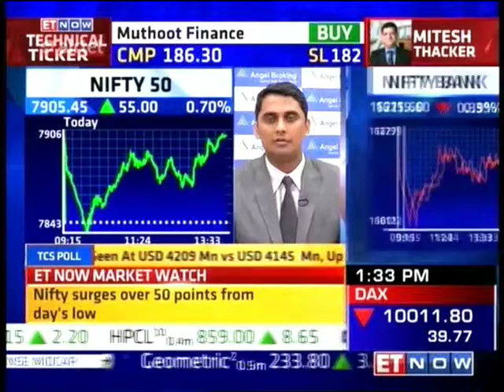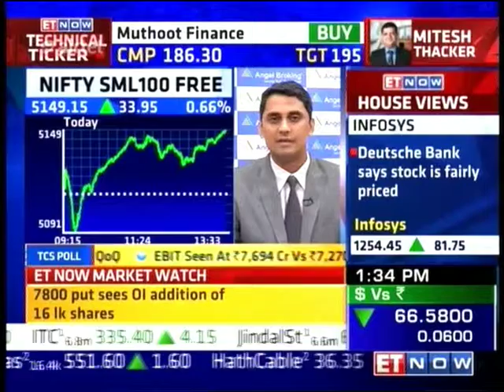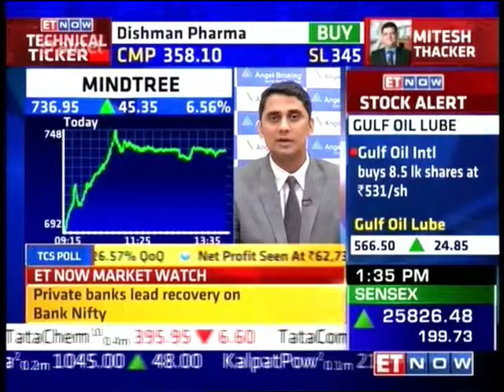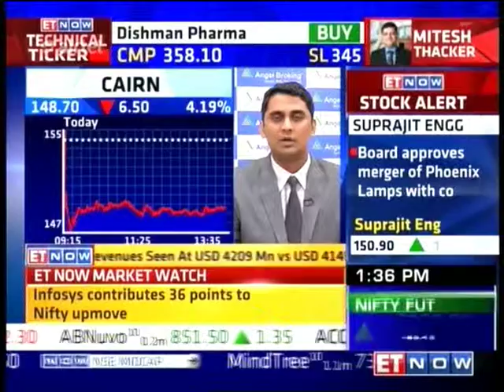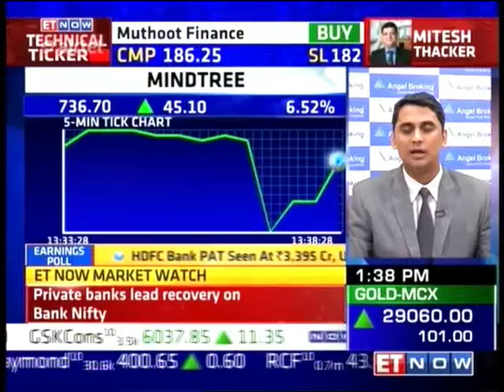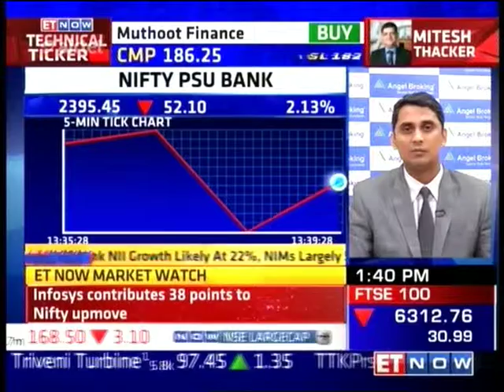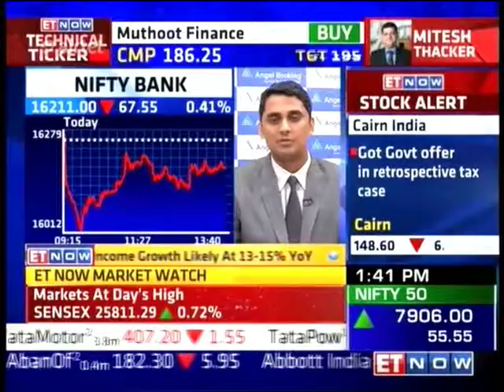ET Now Markets @ Lunch, 18 April 2016 - Mr. Mayuresh Joshi, Angel Broking